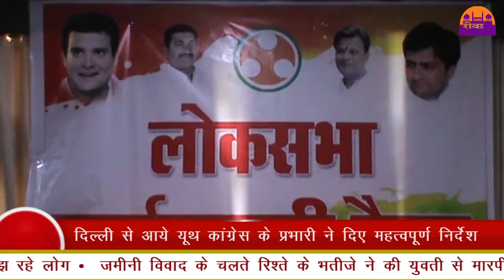कांग्रेस की लोकसभा यूथ कार्यकारिणी की बैठक ||REWA DARSHAN